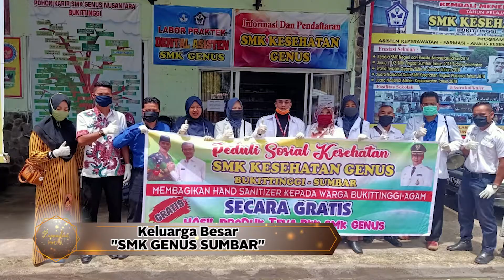GREETING RAMADHAN 1442H - SMK GENUS SUMBAR